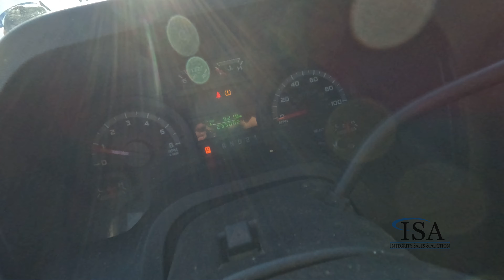5265 - 2011 Ford E-250 Van Will Be Sold At Auction!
2011 Ford E-250 Van Will Be Sold At Auction! for all the auction details!